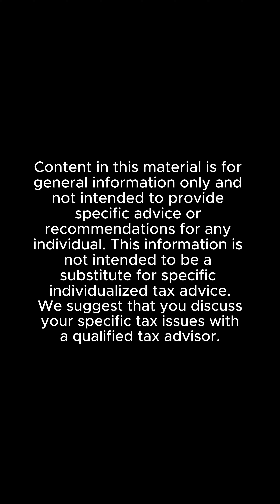Strategic Charitable Giving Information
Let's discuss smart charitable giving with Chris Tuck, CFP®, from SJK Wealth Management.

If you have required minimum distributions (RMDs) from retirement accounts, consider using qualified charitable distributions (QCDs) to fulfill your RMD while making a tax-free charitable contribution.

It's a win-win – support the causes you care about and reduce your taxable income.